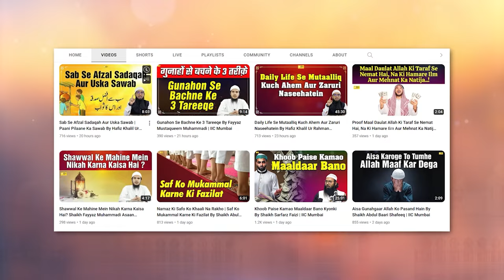Hazrat Anas R.A. Aur Unki Ek Ahem Hadees - Sahih At Targheeb Wat Tarheeb Ep. 09 - IIC Mumbai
Bank Account Details:
ILM FOUNDATION
ICICI Bank
Savings account
IFSC CODE-ICIC0001028

Hazrat Anas R.A. Aur Unki Ek Ahem Hadees - Sahih At Targheeb Wat Tarheeb Ep. 09 By Shaikh Fayyaz Mustaqueem Muhammadi IIC Mumbai